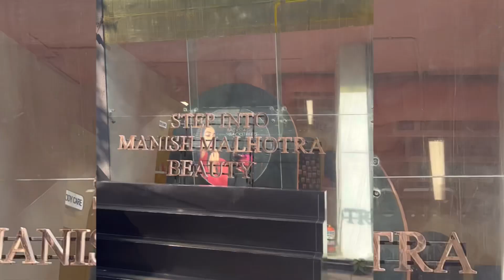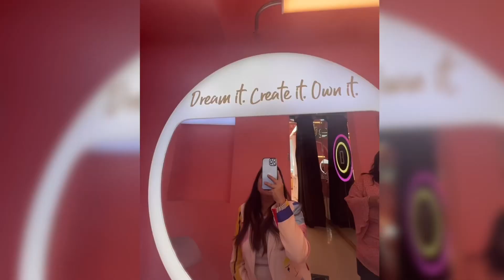I Met Salman Khan | shoot for MyGlamm| I was in the Bigg Boss Set | Tanya Mankani |￼ part-1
Thank You @myglamm for this Opportunity..
The wait was worth it..❤️🧿

Posted @withregram • @myglamm What a BIGG surprise!🏅⁣
Our lucky winners who participated in the MyGlammXBiggBoss contests got to meet Salman Khan on the set of Bigg Boss in Mumbai!🏆⁣ From getting Glamm at the MyGlammExperienceStore to meeting the Super Star @beingsalmankhan, the thrill was real!😍

I am Tanya Mankani..
Btech Grad from KIIT UNIVERSITY.

I make travel and Lifestyle videos.
Also I ll take you all on this embarking journey where I have evolved so much mentally, spiritually, professionally, emotionally etc with the turn of events in my life and the wonderful support and learning from my family, work and life in itself.